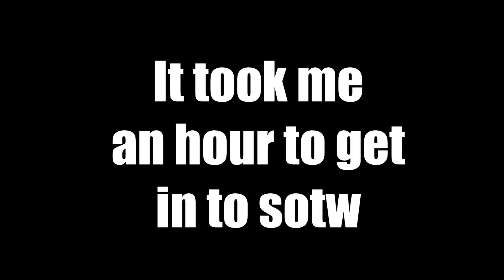ViperHCF Sotw Map 11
Ip: Viperhcf.net

Pack: My Blue Edit